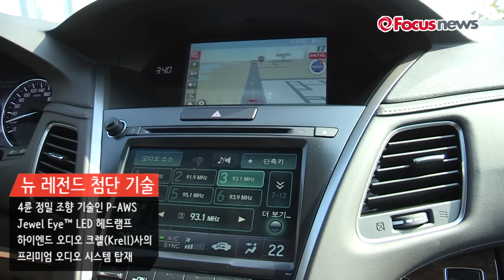[유니 CAR 빵빵] 혼다 뉴 레전드 시승기 1 편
(서울=포커스뉴스)  혼다 뉴 레전드 시승기 1 편